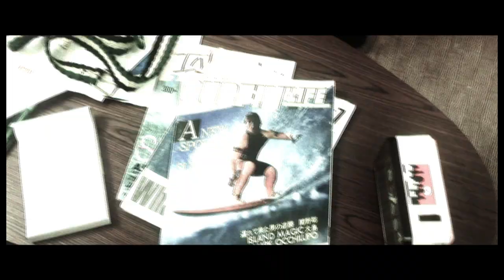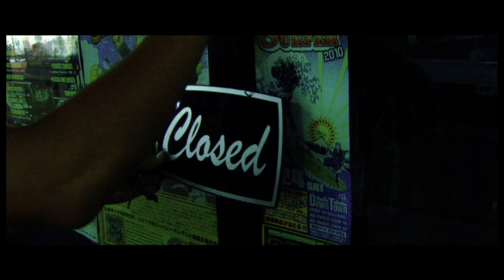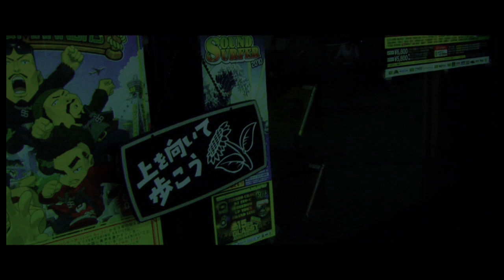BEAR MAN - 上を向いて歩こう 【PV】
SOUTH YAAD MUZIK PRODUCE
BEAR MAN 2nd ALBUM 【上を向いて歩こう】
2010年7月28日(水）リリース!!